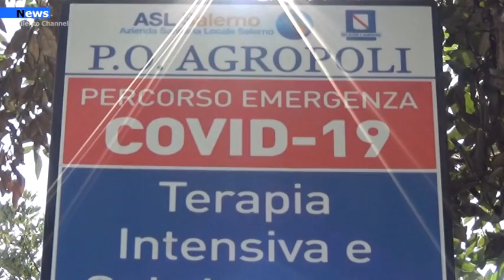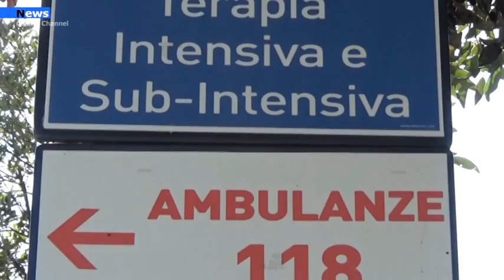Agropoli, Primo paziente tracheotomizzato al COVID di Agropoli, guarito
Importante intervento presso il reparto Covid dell’ospedale di Agropoli.